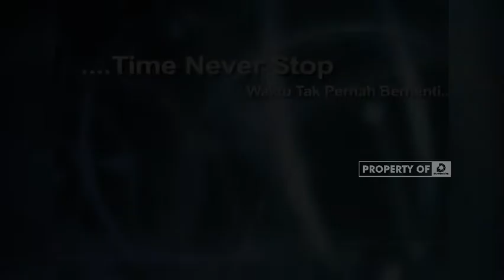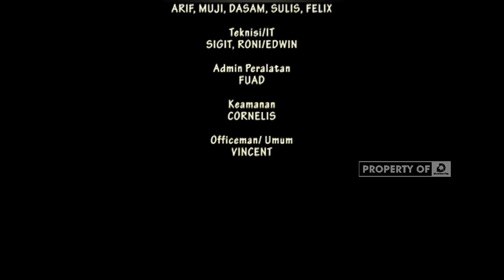What Is The Happiness? - MANAGE YOUR MIND